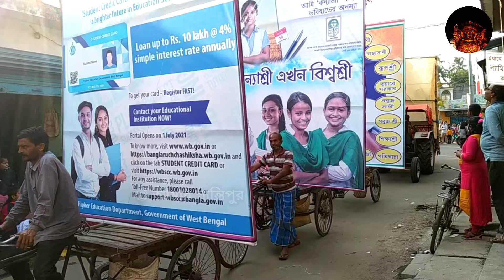Santipur Saraswati Puja Carnival 2022 Best Saraswaty Puja Carnival 2022